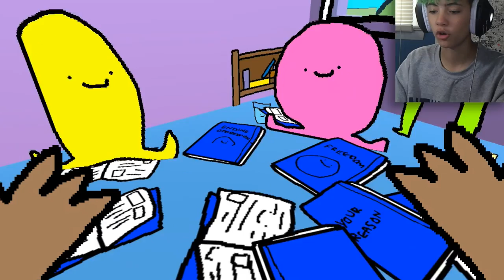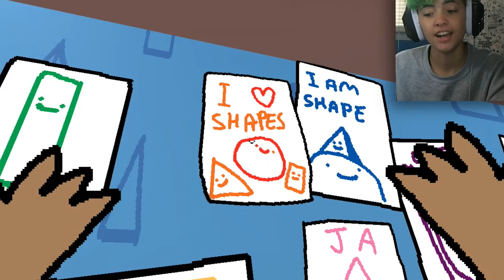CREEPILY CUTE | Morning Post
Found this funny little game on itch.io AND EVERYTHING IS SMILING AT ME
I'LL SEE YOU DUDES IN THE NEXT VIDEOOOOO